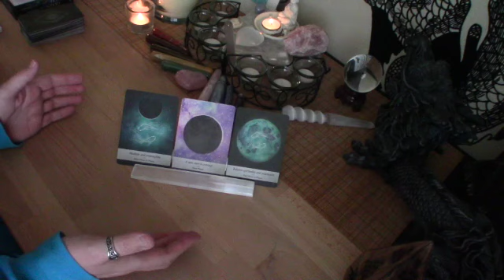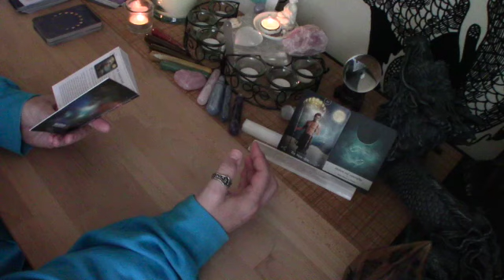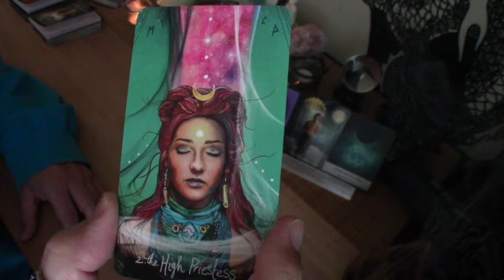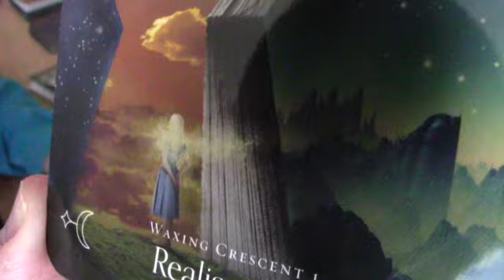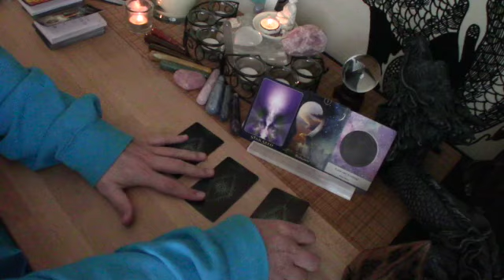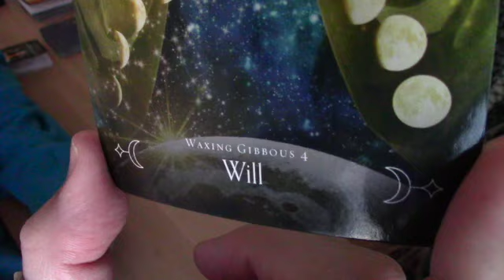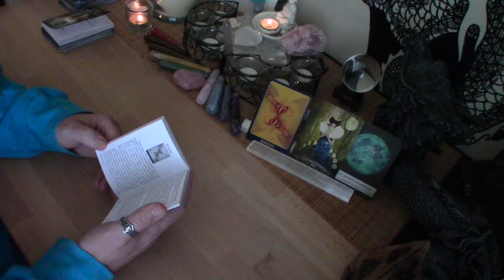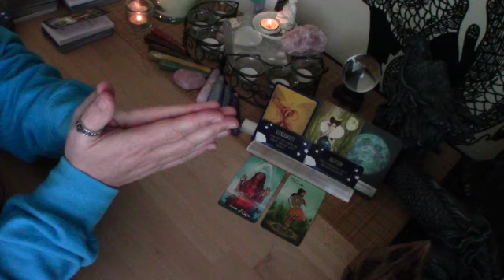New Moon Alert! & FREE READING DRAWING!!!! (New Moon in Pisces 3.13.2021)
*** FREE READING DRAWING! ***
If you would like to enter the drawing, comment on this video below and join my Brudda Zen Facebook
I will draw a winner and make announcement on 3.13.21 the New Moon!

If you would like to help spread a little ZEN LOVE into other’s lives, please Like, Share and Subscribe - hit the Subscribe button and the 🔔 to be notified of the latest uploaded videos.

Readings:
 • #1 New Moon in Pisces 5:55
 • #2 New Moon 23:50
 • #3 Full Moon Pisces 41:15

The shirt I mentioned in reading 3 ("Nature - Losing My Mind, Finding My Soul" is in available in this store

Decks/Items Used:
-Return of Spirit by Cheryl Lee Harnish
-The Light Seer's Tarot by Chris-Anne
-Sweet Dreams by Rose Inserra
-The Loved From Above Oracle Card deck I also used for this reading is not currently available to the public. I’m currently developing it with Spirit and will hopefully be available sometime in 2021. I reserve all rights for this deck.

Please note, I ONLY offer readings, energy work, and other services through my website bruddaZEN.com or my from my Facebook under the Book Now option.

I'm not a licensed physician, lawyer or counselor. Anything expressed in this video and in any of my books, communication or information shared is my personal opinion. Ultimately, you must always use your own judgement, wisdom and discrimination when making life decisions. Advice offered should not be used as a substitute for professional medical, legal, business or financial advice.